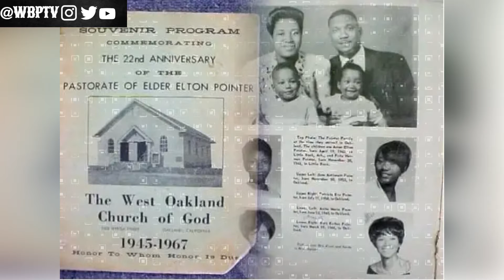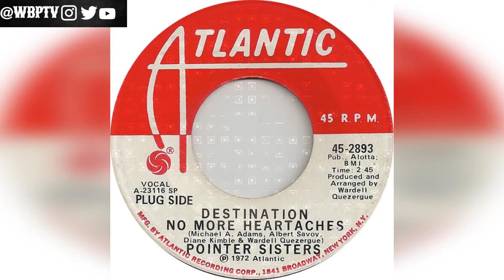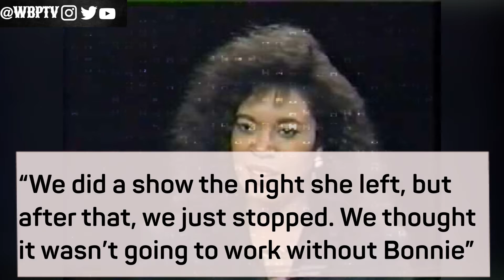The Untold Truth Of The Pointer Sisters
This Channel talk about the life and death of our beloved Kings and Queens. Sports Figures, Musicians, Actors, and Actress. This channel also provides other topics like curses of Tv shows and Movies and discover what happen to TV shows that once ruled our household and we talk about what happens to risen stars of the 90"s and 2000"s.